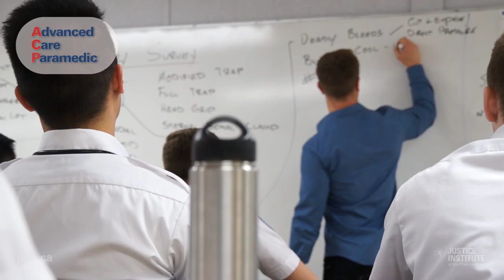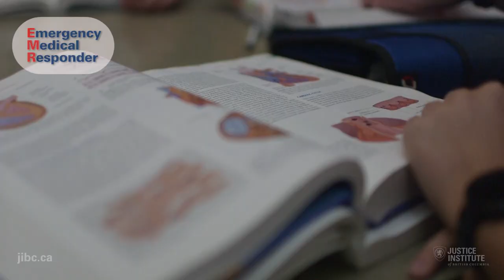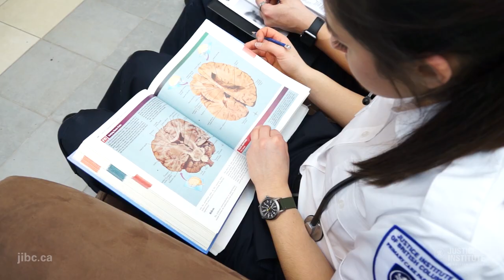How to Get Started at JIBC - Becoming a Paramedic in BC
Want to learn more? Visit the free ‘Paramedic in BC’ eLearning

This video describes the application process for each of the JIBC paramedic courses and programs. It explores each of the program entrance requirements as well as the mandatory practice education requirements that must be completed prior to applying.  Information for individuals with previous training in the field of paramedicine that are looking to continue their education with JIBC is also included.

Questions Answered:
Who is eligible to apply for the paramedic training programs at JIBC?
What do I need to do to apply to each program?
When do I need my practice education requirements completed by and when can I start?
How competitive is the application process?
Can I transfer credits from another school or institution?

Key Learning:
Eligibility requirements, application deadlines and start dates are listed on the program websites. We recommend that students apply far in advance of their desired program start date. Being accepted into a program does not mean that you meet the hiring requirements of the ambulance service (JIBC programs provide the educational component).

You can register for the Emergency Medical Responder (EMR) course on the JIBC website.  EMR is offered at locations throughout the province (both full-time and part-time options are available). The Primary Care Paramedic (PCP) program is offered at various locations around BC and selection takes place in advance. The Advanced Care Paramedic program (ACP) only has one intake per year at a limited number of JIBC campuses, applications take place up to a year in advance of the program start date.

Some practice education requirements (to be eligible for your hospital or ambulance shifts) are program admission requirements and will need to be completed prior to program admission. Additional details can be found on the PCP program webpage.

Programs and courses often fill early so it is important to apply well in advance of the application deadline with all the required documents.

If you have completed training outside of the province of BC please contact program staff.